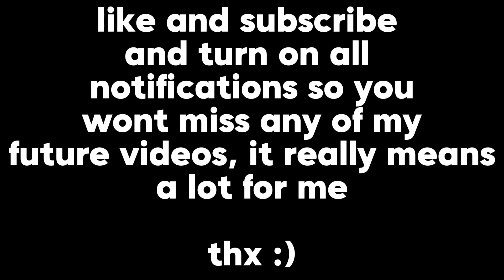madcity is broken